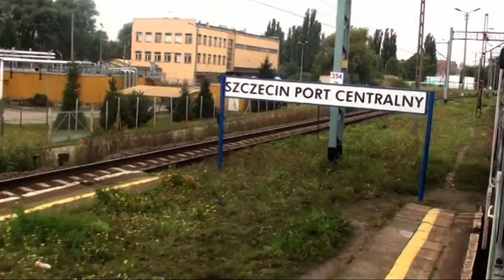Lech Poznań - POGOŃ SZCZECIN (Kibice)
1.400 Portowców ubranych w jednakowe granatowo-bordowe pasiaki wspierało drużynę podczas wyjazdowego meczu z Lechem Poznań. SKPS „Portowcy”